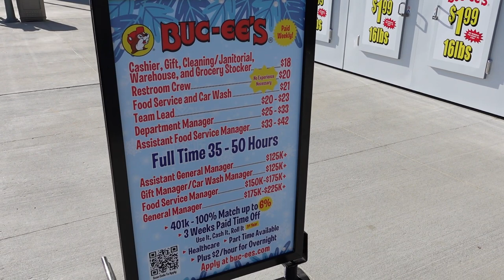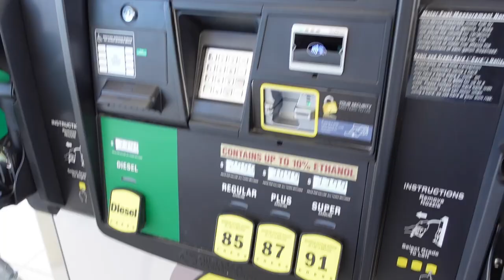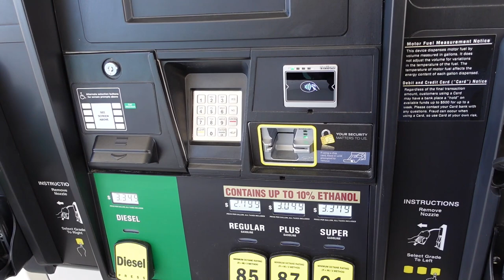Buc-ee's visit Episode #6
Art and daughter Amy visit the new Buc-ee's in Johnstown CO  This is the first location in the Centennial State